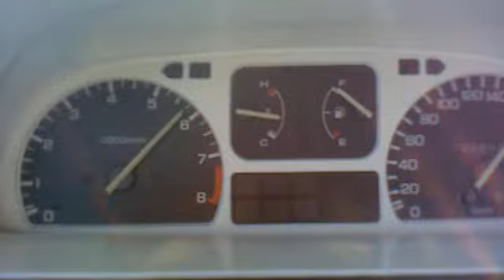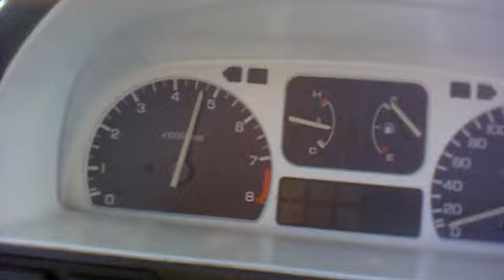sicrx D16z5 před renovací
Honda crx rv 1992 , 1,6 16v D16z5